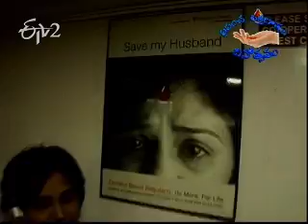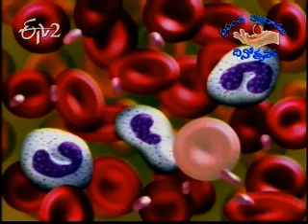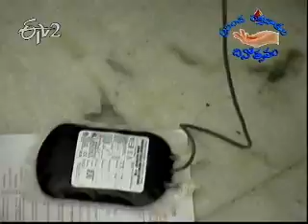Etv2_Sukhibhava_14th June 2012_Part 2